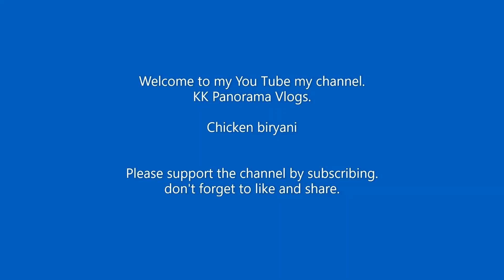chicken biryani 1 minute recipe video | shorts video | EID special | hyderabadi chicken biryani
chicken biryani 1 minute recipe video. Friends, uploading short version i hope you all like this chicken 1 minute recipe video.